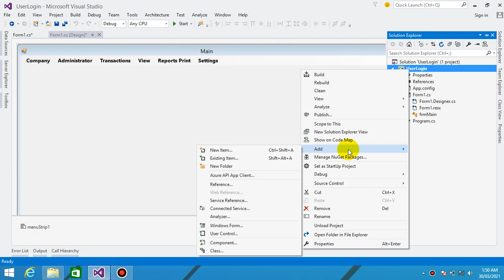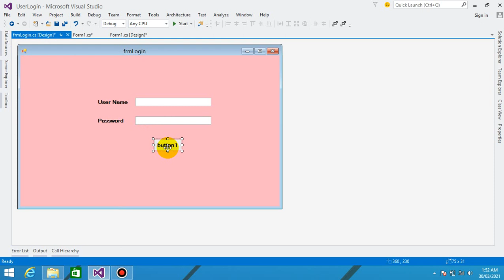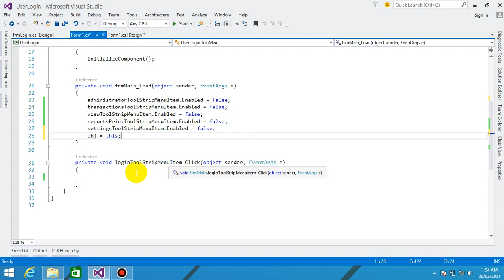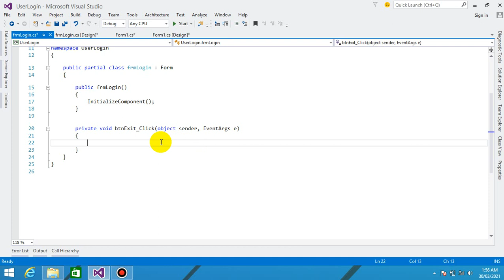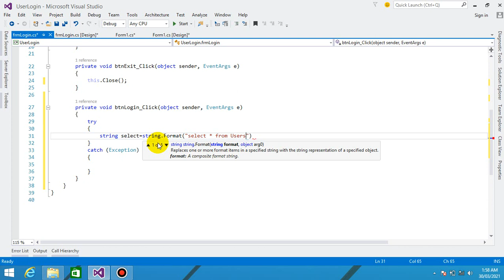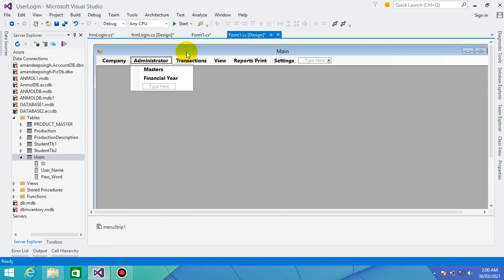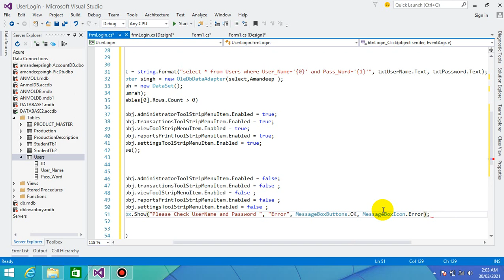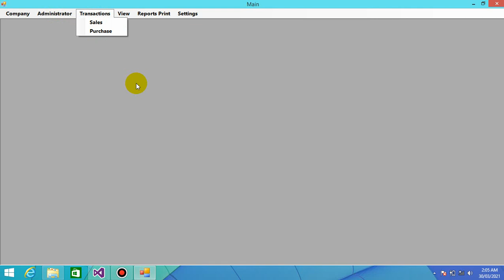C# Login Form With Menu Strip Enabled and Disabled Using C# | Amandeep Bumrah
Login Form Unique style with Menu Strip Enabled and Disabled Using Visual studio c#
Please watch video: VB.net Login Form Unique style with Menu Strip Enabled and Disabled Using Visual basic.net